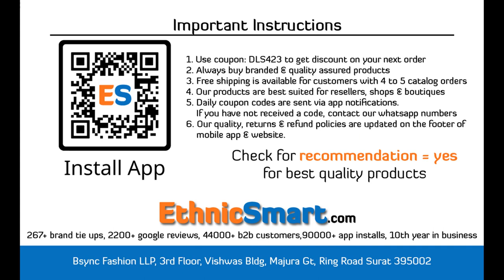Bundle Of 2 Wholesale Salwar Suit Catalog Auri 1197 By Ganga